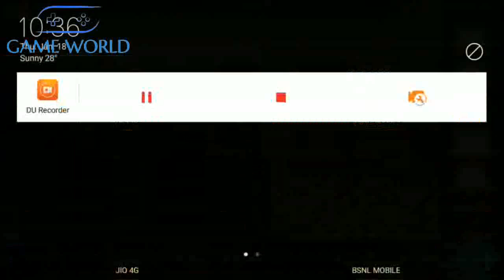Escape Game 50 Rooms 1 Level 3 || Game World